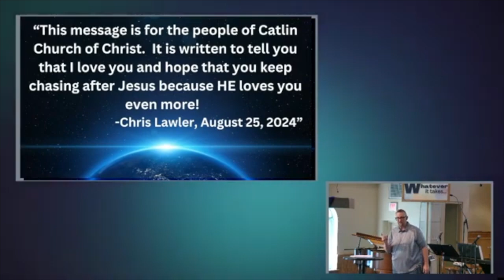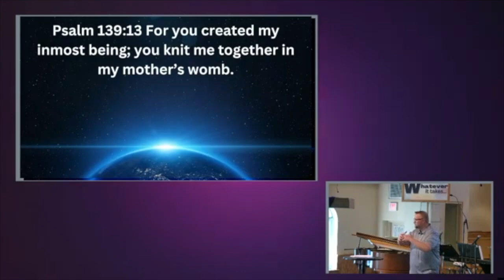Information and a Mind